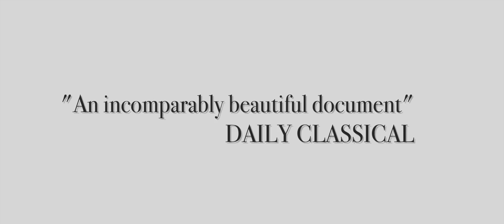TEASER - Mayke Rademakers, cello